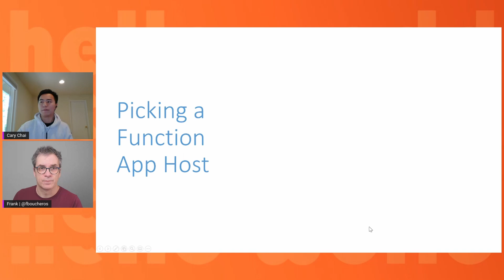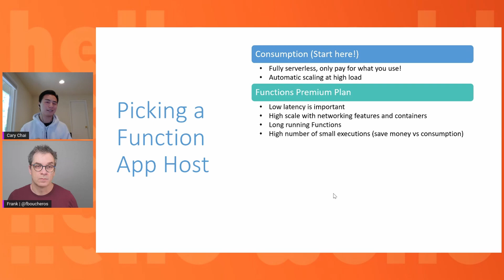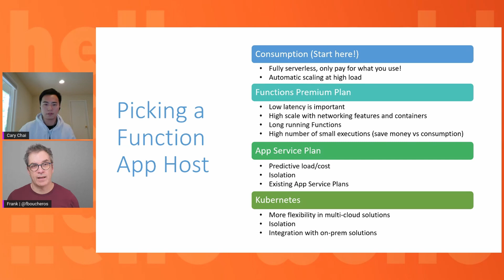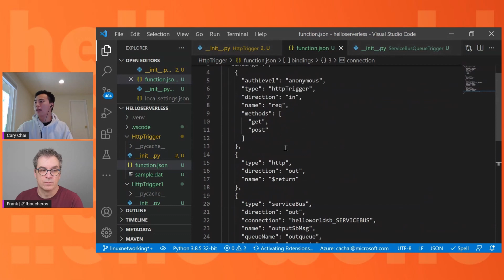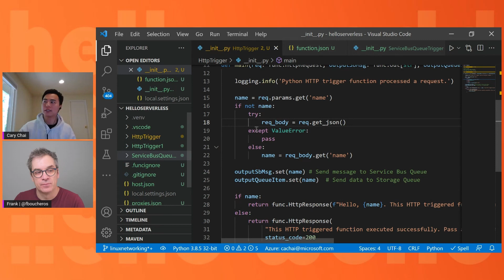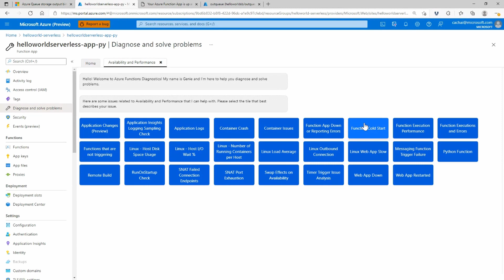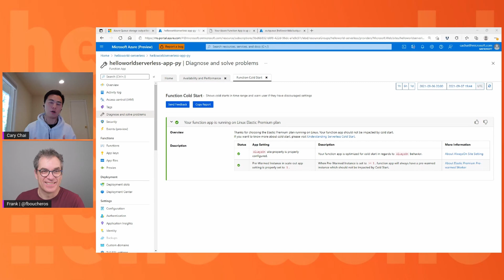Azure Functions Best Practices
In this segment we discuss different types of plans - Premium vs Consumption and when to choose one over the other (networking, always ready instances, etc). We'll also chat about general best practices such as organizing functions, sharing connections, avoid long running functions.

- For the latest thinking on Azure Functions best practices check out